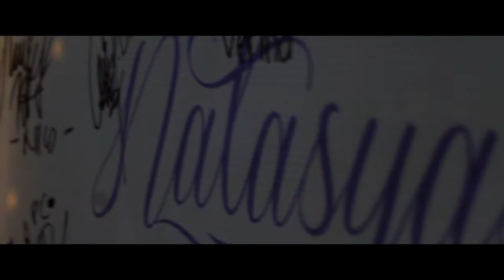Natasya Sweet 17th Birthday Party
The sweet seventeen birthday party of Natasya Febrijianti.
at URBAN GARDEN, jalan Danau Sentarum, Pontianak, West Borneo. 21 November 2017.